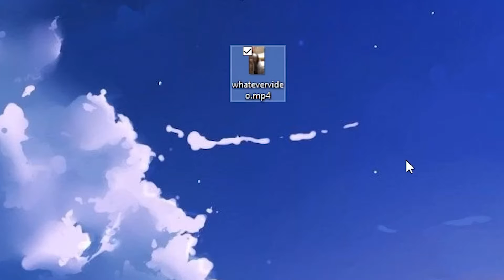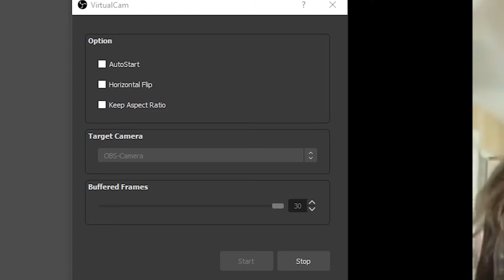MP4 Video as a Virtual Webcam - Tutorial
In this video I'll show you how to set up a Virtual web camera that you can use on online meetings! All of the software necessary is free and the entire process is quite easy to do.